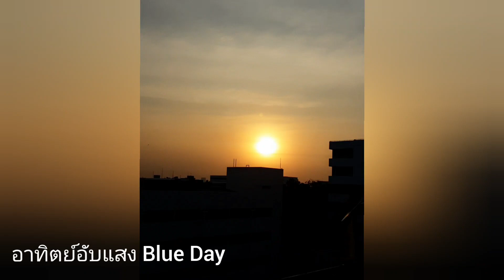เพลงพระราชนิพนธ์อันดับ ๘ อาทิตย์อับแสง Blue Day Ep1,000@workouts-123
แก้ไขโดย YouCut
..เพลงพระราชนิพนธ์ลำดับที่ 8 อาทิตย์อับแสง ขับร้องโดย คุณจอย ศิริลักษณ์ ผ่องโชค และ คุณ วิตติวัต พันธุรักษ์